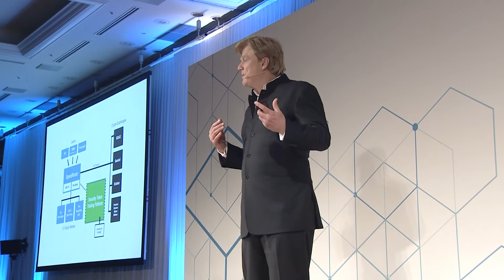Summit Tokyo 2018 - Keynote: Liberalism and the Blockchain with Patrick Byrne, Founder, tZERO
Keynote Session: Liberalism and the Blockchain with Patrick Byrne, Founder, tZERO.

Dr. Patrick M. Byrne explains that for thousands of years mankind has been trading money for goods creating a third-party dependency. Using the Blockchain allows people to trade with each other in a trust-less fashion (with no intermediary); what Byrne calls “consensual exchange.”